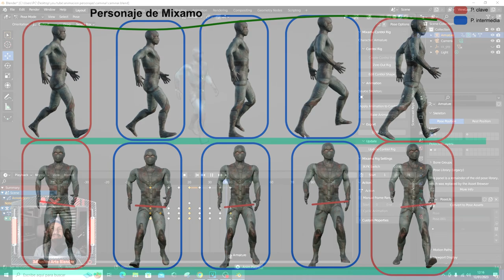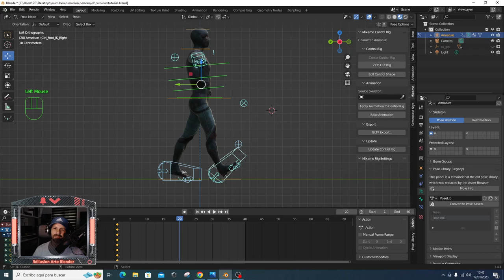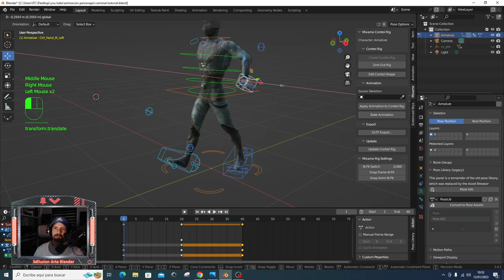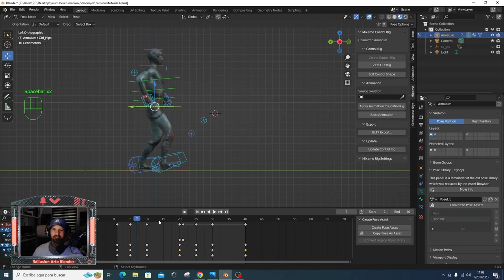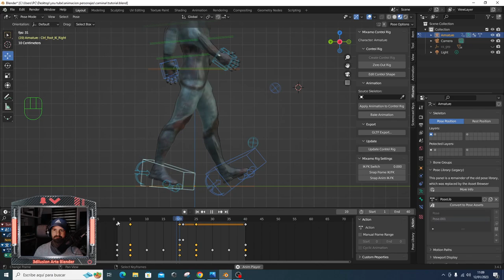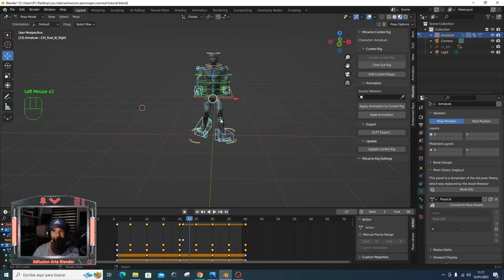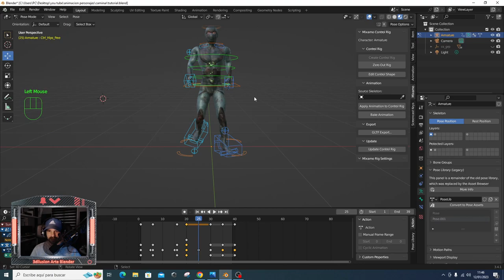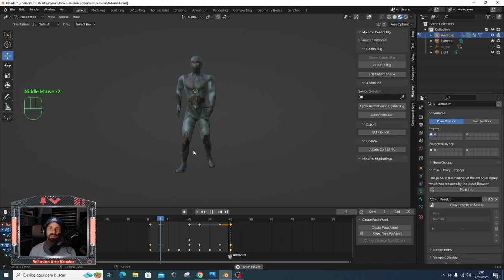BLender Cómo ANIMAR un PERSONAJE 3D fáciL- TUTORIAL para PRINCIPIANTES Español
La animación 3D con Blender es una pasada, aprenderemos a crear un ciclo de andar personalizable.

Si quieres Descargar el apunta del ciclo de andar.